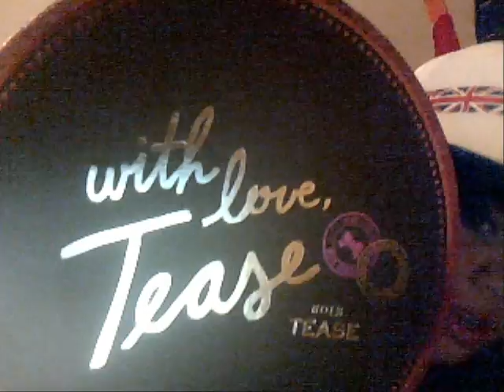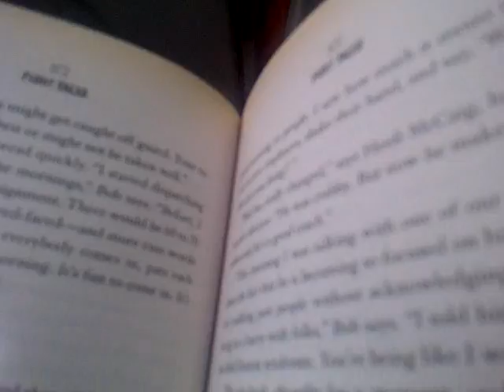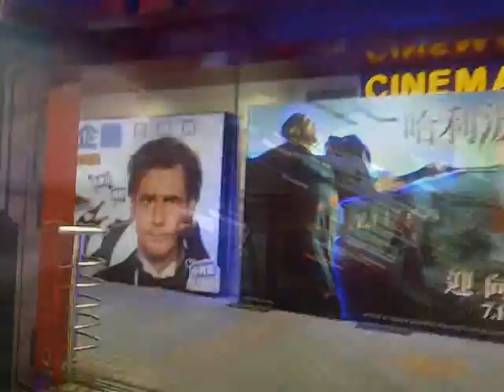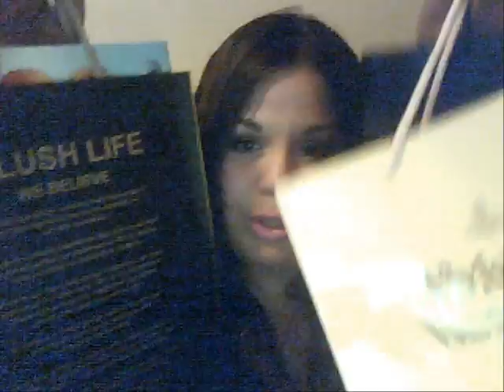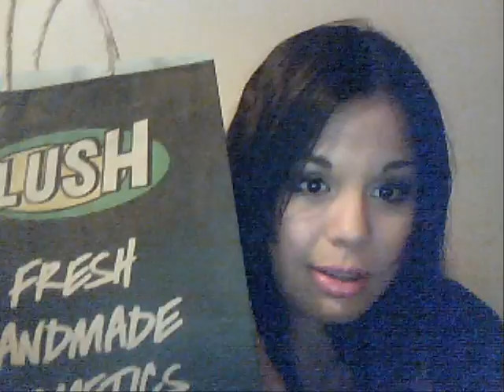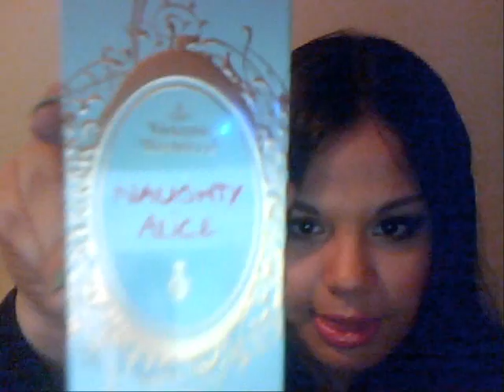07-07-11 Maria's Birthday Vlog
Here's a little surprise vlog to make up for my lack of vlog last week. It was super fun to make, but it took me quite a bit of time!

Superhero week vlog coming up later.

Love,
Mar